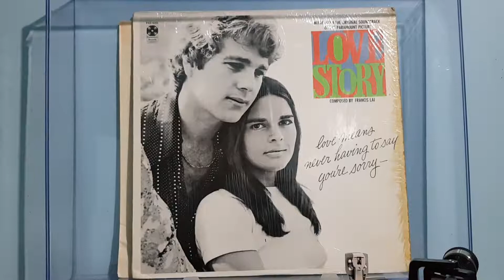Francis Lai - Snow Frolic (Vinyl)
Francis Lai ‎– Love Story
Music From The Original Soundtrack
-Prensado Americano de 1970-